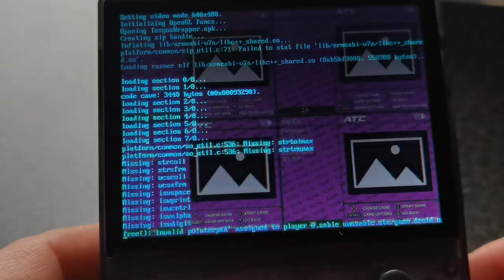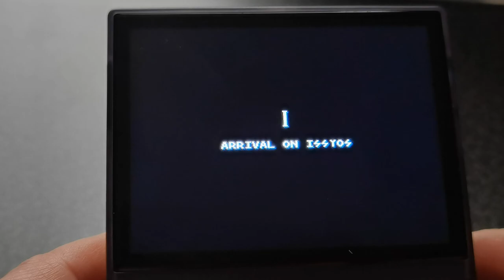RG35XX Port of The Curse of Issyos for Koriki 0.8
Ported to RG35XX by Johnny on Flame

You can support acmeplus with his Retroarch, Batocera and Koriki development and buy him Coffee here :)

For chat and discussion you are welcome to join Retro Handhelds Discord Server: